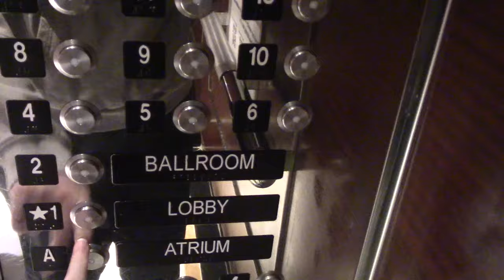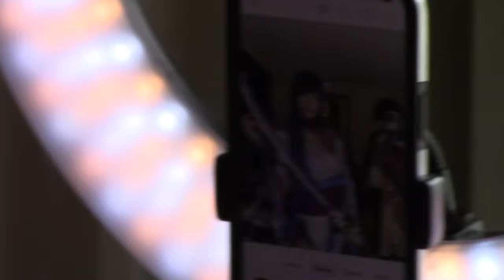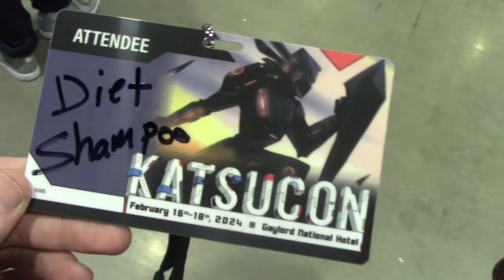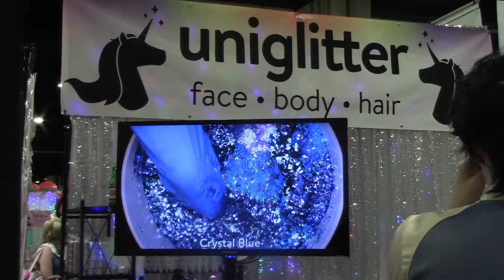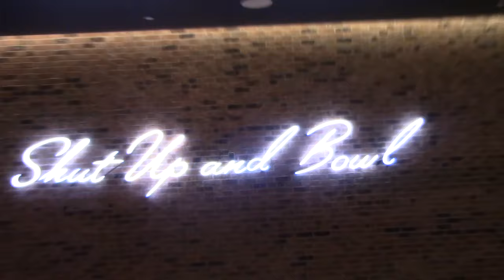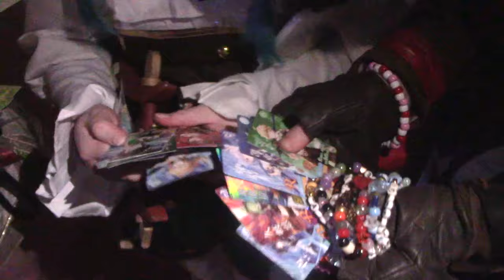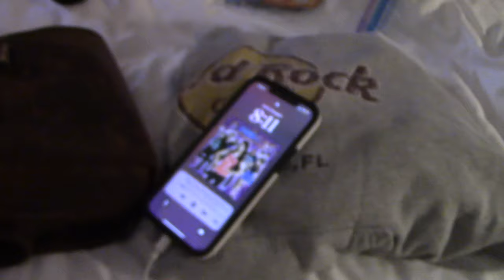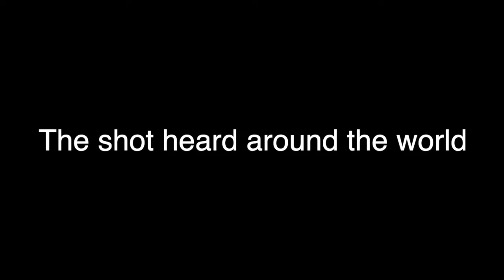Genshin Impact Archons Make It Shine!!! [Katsucon 2024 Vlog - PART 2]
Welcome back to the DietKarnaya Mega Vlog. You might be asking yourself, "Why did this take so long to come out on YouTube?" Well sit your asshöle down and you'll see. Katsucon isn't for the weak. So buckle up and get ready to get krisp. We're bopping all the way to Mr. Gaylord's estate for the weekend to make it shine! Cause' that party don't stop until someone looses the footage.